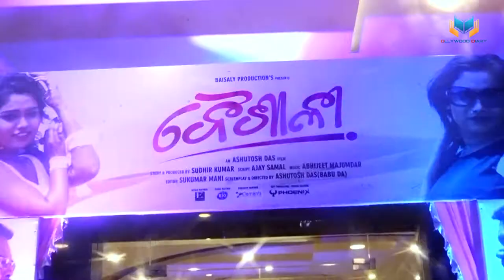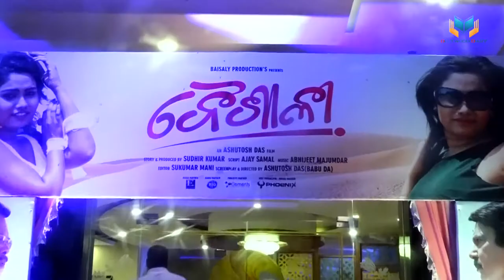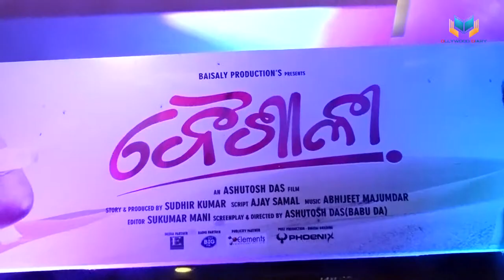Baisaly | ବୈଶାଳୀ । ଓଡ଼ିଆ ଚଳଚ୍ଚିତ୍ରର ଅଡିଓ ରିଲିସ | Ollywood Diary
✽II Baisaly II✽
✽II Exclusive Audio Release II✽

✽ Camera: Prem Kissan Singh
✽ Edited & Design: Pritiranjan Parija